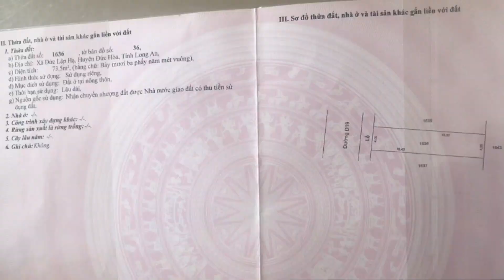Cát Tường Phú Sinh | kháchkýgửi Bán Lô Đất 4x18.43 Vị Trí Đẹp Giá Vừa Phải Để Ở | NTN 0909117880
Lô đất vị trí đẹp, giá vừa phải mua ở đầu tư đều tốt.

BẤM VÀO LINK Này @nhantrumnhadat  ĐỂ XEM TẤT CẢ VIDEO KHÁC

- Vỉa hè 2m đường trước nhà 6m quá tuyệt vời luôn.

- khu dân cư đông đúc sạch sẻ, văn minh, lịch sự.

- Xung quanh người dân ở rất đông, nhưng khu dân cư được đầu tư bài bản nên đường xá rất rộng rãi, sạch đẹp, thoáng mát và có rất nhiều công viên trong khu.

- Người dân sống thân thiện, hòa đồng trong khu cũng có rất nhiều trẻ em vui chơi thoải mái không sợ người lạ làm phiền.

- Vị trí cách Hóc Môn TPHCM 6,5km khu vực có rất nhiều khu công nghiệp lớn mình có thể về đây sinh sống và làm việc gần nhà và cũng có thể làm việc ở TPHCM vì đường đi rất gần và thuận tiện.

- Tiện ích xung quanh khu này có thể đáp ứng đủ nhu cầu sinh sống thiết yếu của người dân như trường học mầm non cấp 1,2,3 mỹ hạnh, Chợ Mỹ Hạnh Bắc, Ủy Ban Nhân Dân Xã Mỹ Hạnh Bắc, Trạm Y Tế Xã, Bệnh Viện Đa Khoa Long An ( Bệnh Viện Hàn Quốc ), Bách Hóa Xanh, Trung Tâm Giải Trí, Khu Vui Chơi Trẻ Em, Nhà Thờ Mỹ Hạnh và Chùa của Bác Trương Tấn Sang, Nguyên Chủ Tịch Nước Việt Nam.

- Vị Trí Lốc H8.4 Khu Du Lịch Sinh Thái Cát Tường Phú Sinh đường Tỉnh Lộ 9, Xã Mỹ Hạnh Bắc, Đức Hòa, Long An cách sài gòn 6.5km.

- Cách công viên 7 kỳ quan thế giới 200m

- Cách cổng chính Cát Tường Phú Sinh khoảng 400m

- Lô đất diện tích 4x18.43=73.5m2 giá 820 triệu bao sang tên.

Nhận ký gửi Mua Bán Dự Án Cát Tường Phú Sinh

Kết Bạn Zalo với Nhân: 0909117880

THAM KHẢO THÊM NHỮNG DỰ ÁN NHÂN ĐANG BÁN